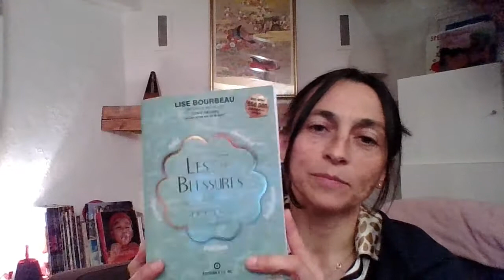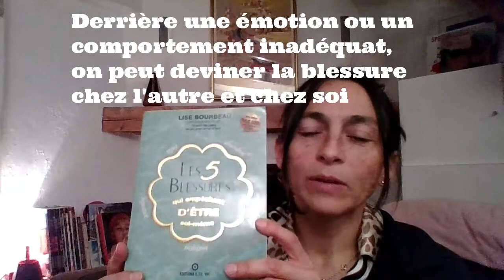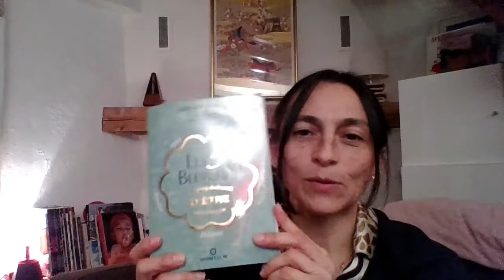Le Livre du Lundi - "Les 5 blessures" de Lise BOURBEAU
Vous aimeriez être accompagnée pour avancer dans votre vie, au niveau émotionnel, personnel, professionnel ?
Venez sur mon site d'accompagnement dédiée aux Femmes !

Marie